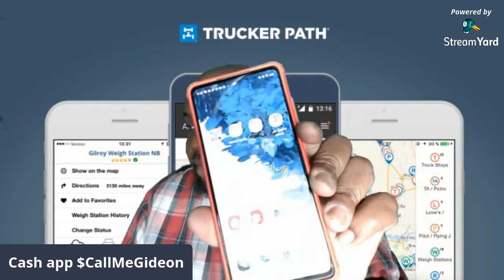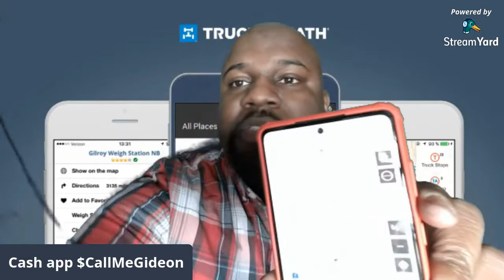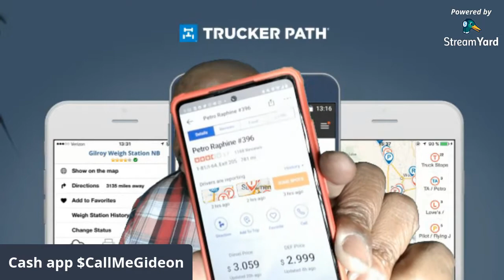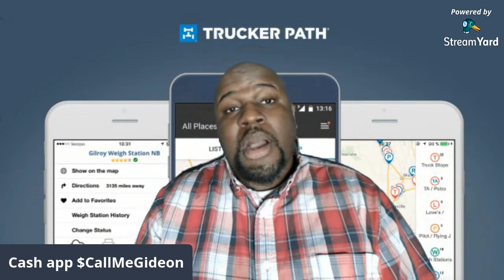Rookie Series: Trucker Path App!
one of the best apps to use on this road!

Any questions for me? Ask in the comments.